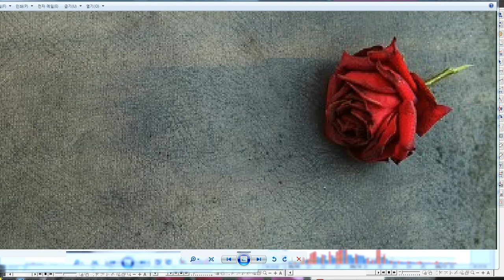문재인 니가 사람이냐 21분 20초 슬픈 근혜 ▶허리 디스크로 고통을 호소해도 치료을 안해주고 전직대통령이 도망이라도 갈것같아 수갑을 채웠나